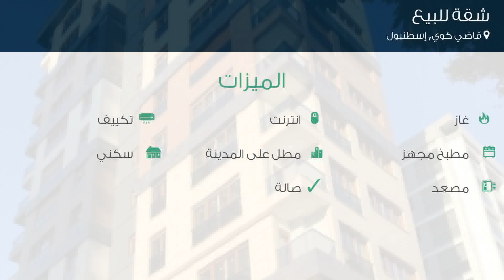شقة للبيع في قاضي كوي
تفاصيل العرض:-

رقم: 4795509

ميزات:-

3 الغرف, 1 غرف أخرى, 2 عدد دورات المياه, 1 سعة مرآب السيارات, 14 عدد الأدوار, 14 رقم الدور, انترنت, غاز, تكييف, مطبخ مجهز, مطل على المدينة, سكني, مصعد, حديقة, صالة